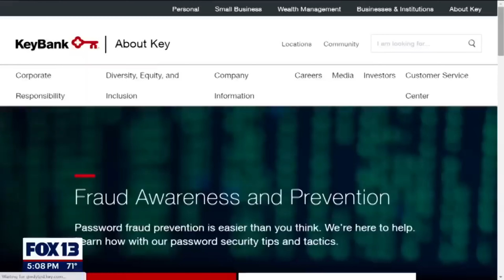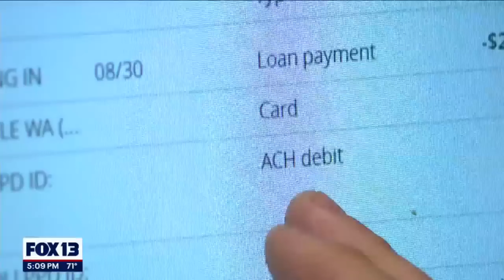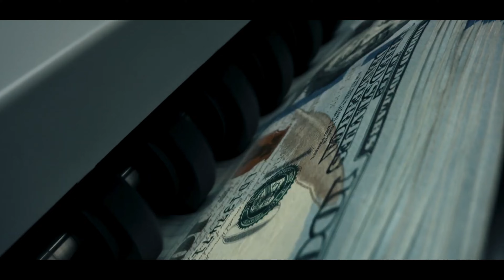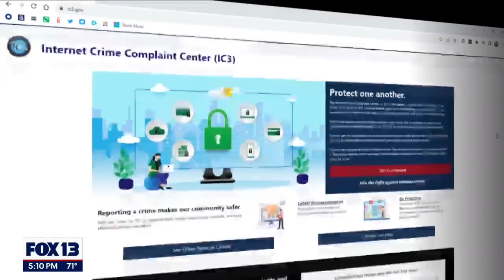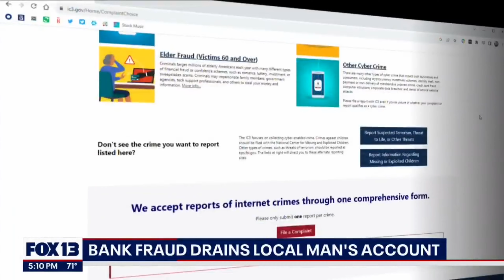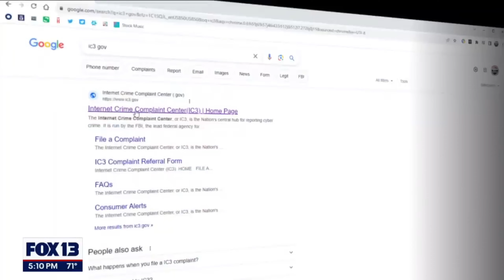SCAMMERS DRAINED HIS BANK ACCOUNT (how to protect yourself)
Once a scammer has access to your account information, they can debit your account every month without your knowledge or approval. Bank scammers have come up with some truly nefarious ways to get access into your accounts and steal your money.